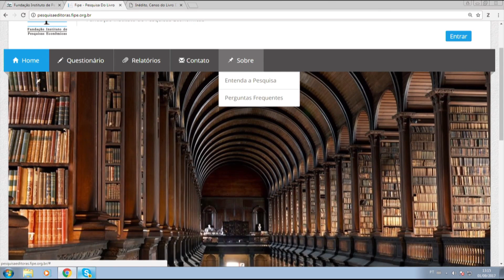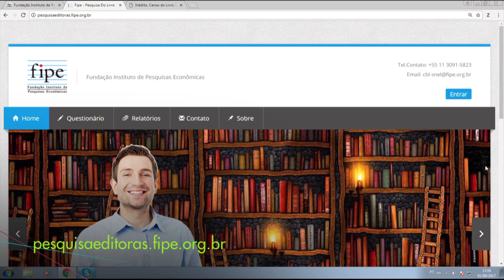Saiba como está o mercado de livros digitais no Brasil | Conexão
Saiba como está o mercado de livros digitais no Brasil
Que a tecnologia facilita a rotina todos já sabem. Melhor ainda quando ela se une à literatura. Os livros digitais estão ganhando espaço por serem mais práticos e baratos. Saiba como anda o mercado de e-books no Brasil!
Entrevistada: Mariana Bueno, economista/ FIPE
Apresentação: Lisia Palombini
Exibição: 13 de setembro de 2017